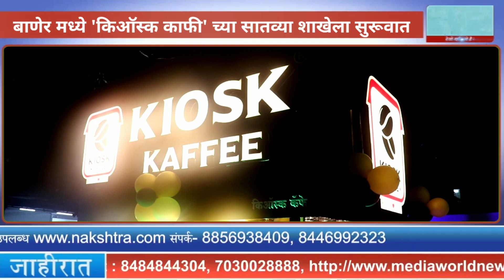बाणेर मध्ये 'किऑस्क काफी' च्या सातव्या शाखेला सुरूवात | Kiosk Kaffee Pune